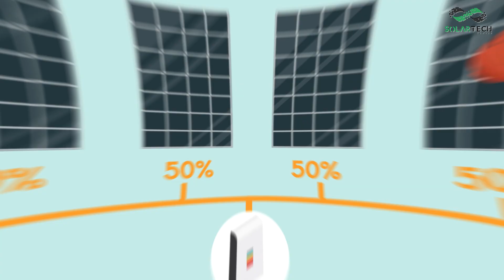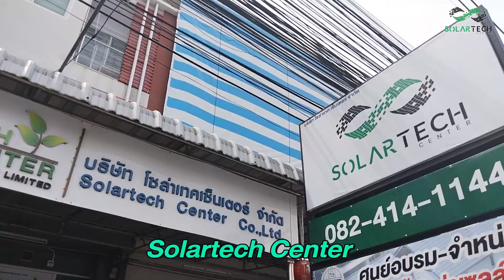สตริงอินเวอร์เตอร์และไมโครอินเวอร์เตอร์แตกต่างกันอย่างไร?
อินเวอร์เตอร์ คืออุปกรณ์ที่จะใช้แปลงพลังงาน (DC) เป็นพลังงาน (AC) โดยอินเวอร์เตอร์ที่นิยมใช้ในปัจจุบัน ได้แก่ สตริงอินเวอร์เตอร์ (String Inverter) และ ไมโครอินเวอร์เตอร์ (Micro Inverter)  คลิปนี้เราจะมาแนะนำความแตกต่างระหว่างอินเวอร์เตอร์ 2 ประเภทนี้ ไปรับชมกัน

Solartech Center ศูนย์รวมเทคโนโลยีพลังงานแห่งอนาคต”
  We The Future

สอบถามข้อมูลลดค่าไฟและบริการปรึกษาฟรีได้ที่ :
Line : @solartechcenter